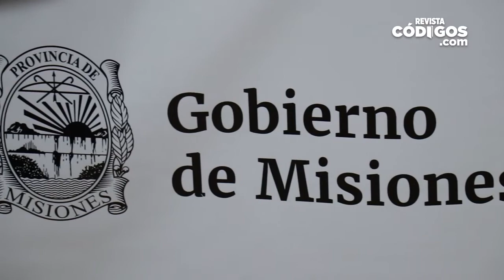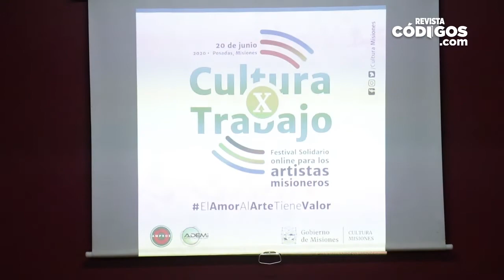Lanzaron el Festival Solidario en Posadas